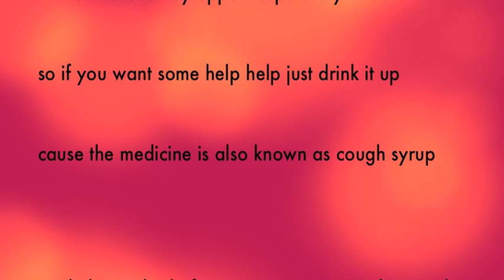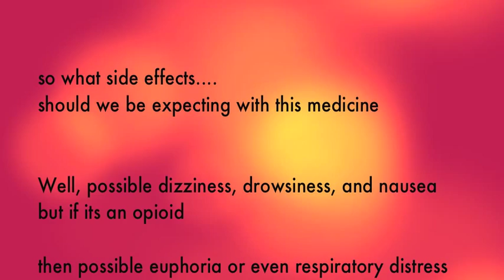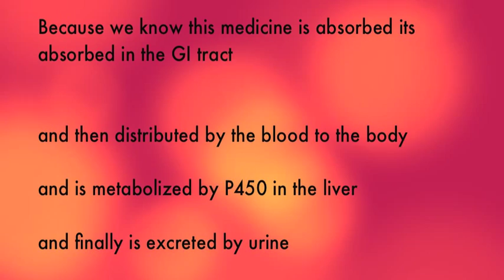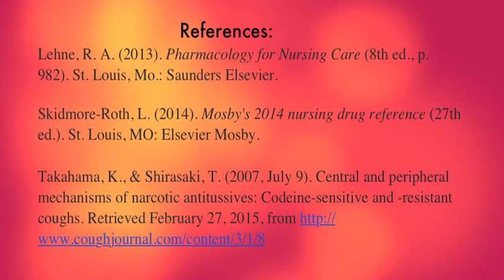Antitussives Project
This video can help you learn all about antitussives (aka cough syrup)